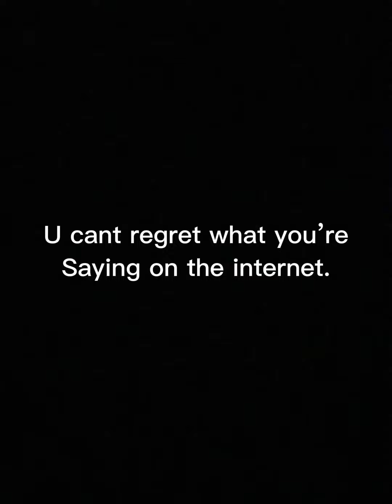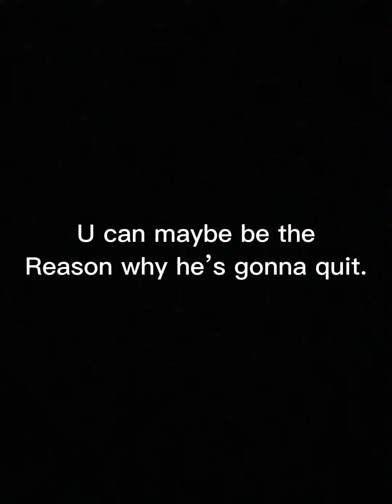Someday this man will be gone. || with my own voice || Albertssflamedits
This is making me sad :(